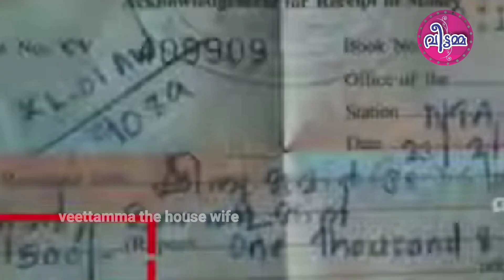പിഞ്ചു കുഞ്ഞിനെ കാറിൽ തനിച്ചാക്കി പരാതി പിൻവലിച്ച കാക്കിക്കുള്ളിലെ ക്രൂരത